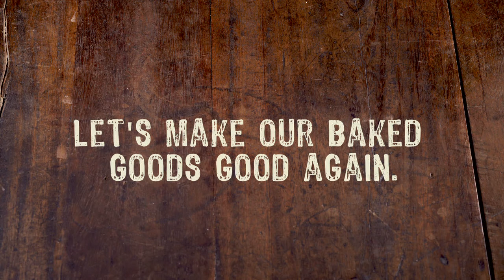Home Grain Milling - Stone Grain Mill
When it comes to both taste and nutrition, your baking is only as good as your ingredients. But the main ingredient—the flour—is often ignored. If you want to bake healthy, you need to use real stone-ground “whole meal” flour. And real stone-ground whole meal flour needs to be fresh. Or it won’t taste good, and won’t be healthful either. So what to do?

We suggest you consider milling your own flour. Because stone ground whole flour, freshly milled, is amazingly delicious. And, it is the only flour that is actually nourishing, real food.

Making good nutritional decisions and healthful changes requires knowledge. * Resources on Wheat: BOOKS VIDEOS RESEARCH BLOGS

Our Focus is on Wheat:
THE GOOD, THE BAD, AND THE UGLY
part of our staple diet.

'Wheat Paigambari' - 4500 years old Sugar Free Wheat - Hand Picked
Glycemic Index 55 - Low in Gluten.
High in Fibre - 40% more Protein.
267% more Minerals.
High level of Folic Acid.
Known as the Sugar Free Wheat.
Can act as a Medicine for Gut Health.